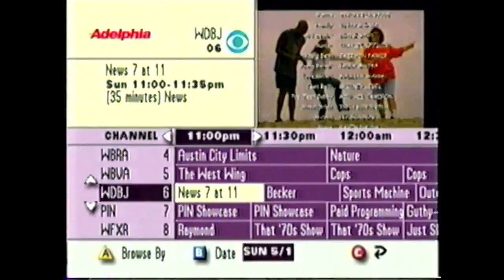Adelphia Salem, VA EPG: May 1, 2005